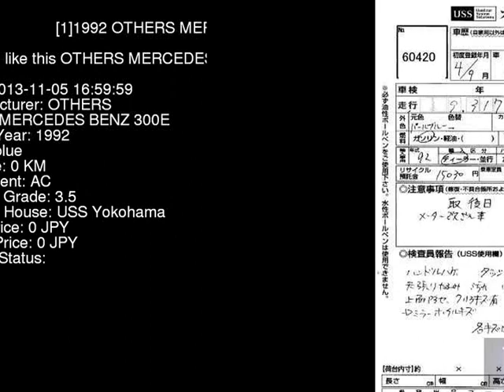1992 OTHERS MERCEDES BENZ 300E 124030 - Japanese Used Car For Sale Japan Auction Import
1992 OTHERS MERCEDES BENZ 300E 124030 - Japanese Used Car For Sale Japan Auction Import 124030,OTHERS,MERCEDES_BENZ,300E,USS Yokohama,jdmvip,vip,jdm,cars,japan,jdmvip.com,japanesecars,usedcars Japanese Used JDM Car For Sale At Auction in Japan for Import